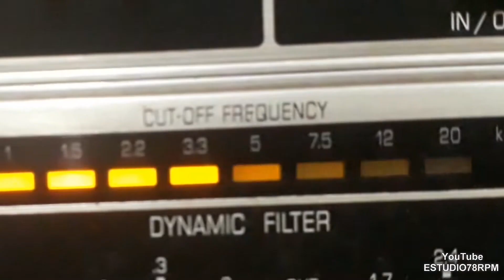VAGALUMES DO LUAR - VOU FICAR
VOU FICAR - SAMBA de HEITOR DE BARROS - CONDE com VAGALUMES DO LUAR e CONJUNTO. Disco CONTINENTAL Nº 15.846-a. Matriz 10772-2. Tamanho 25cm. Gravado em 30/10/47. Lançado em dezembro de 1947. * O nome do Conde é Matias da Cruz; Conjunto vocal formado por Otavinho, Pedro, Leopoldo, Mário Vieira e Armando Castro.